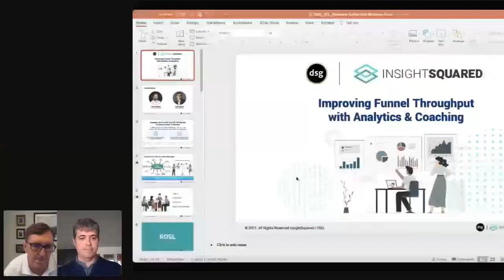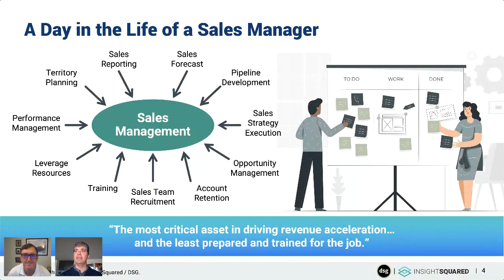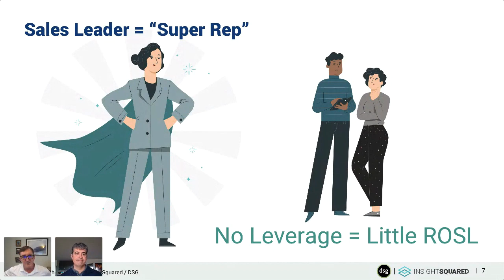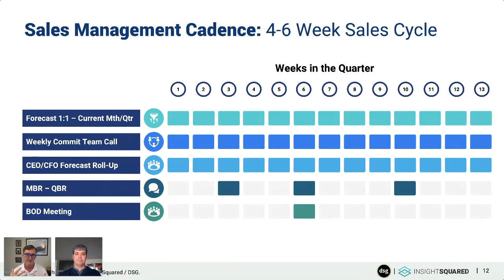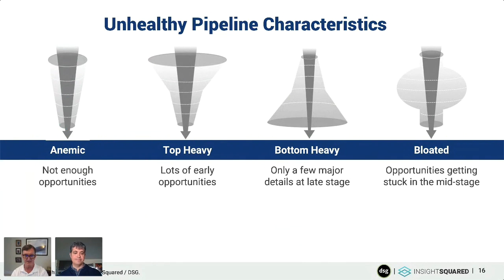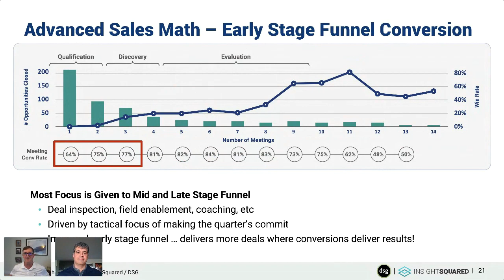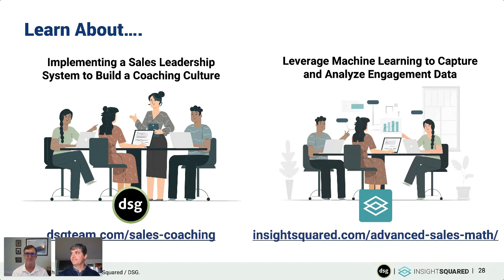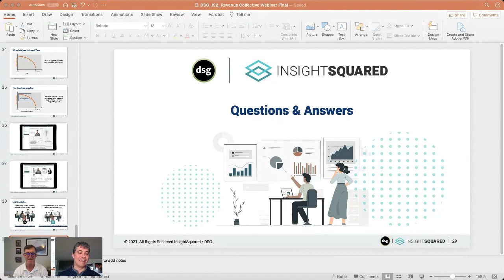Revenue Intelligence Webinar with Insight Squared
Flooding your sales funnel with new leads doesn't alway result in improved sales outcomes. That approach often sends your sales team in the wrong direction. Instead, organizations can access rich data that massively impact coaching, risk assessment, and your sales pipeline. In this webinar, DSG and InsightSquared discuss capturing and measuring digital engagement data, understanding unhealthy pipelines, identifying where pipeline risks are centralized, and applying relevant coaching cures at the appropriate sales stage of the pipeline.